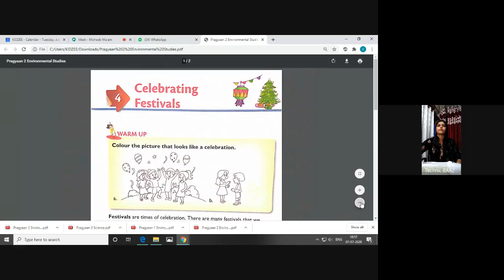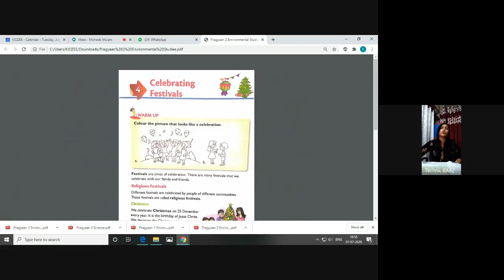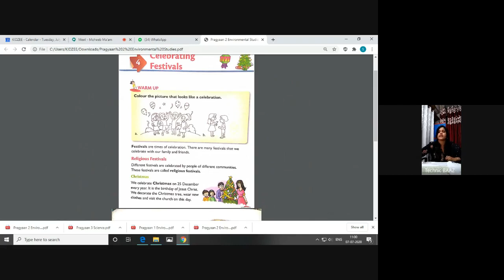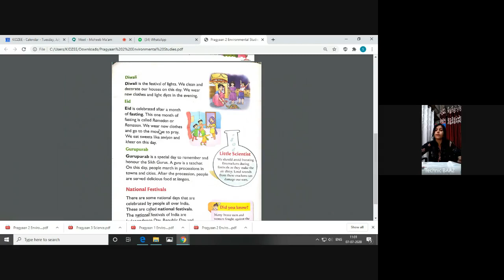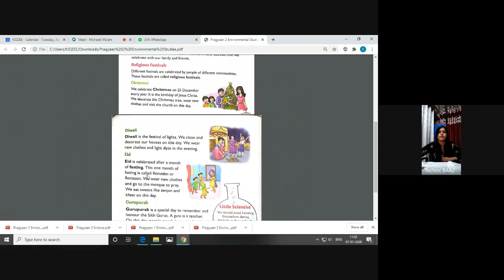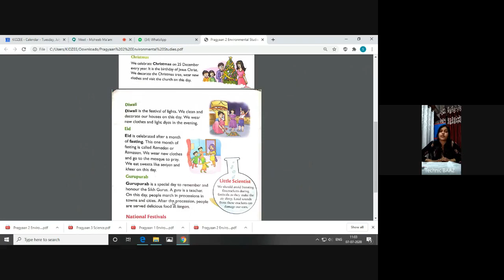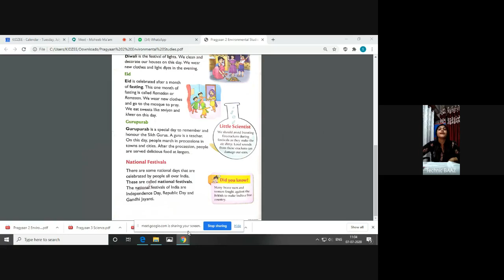Pragyaan 2 EVSMoheeb Ma'am 2020 07 09